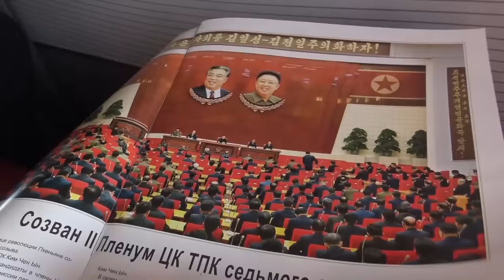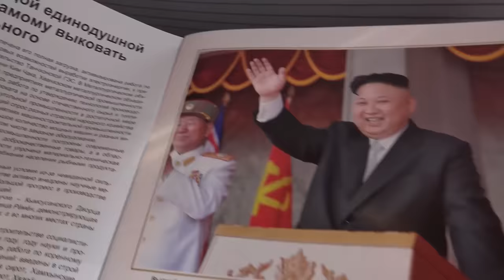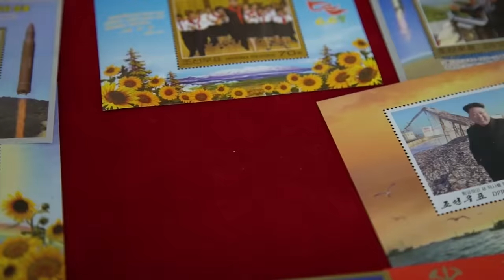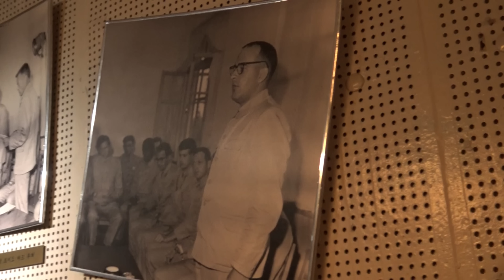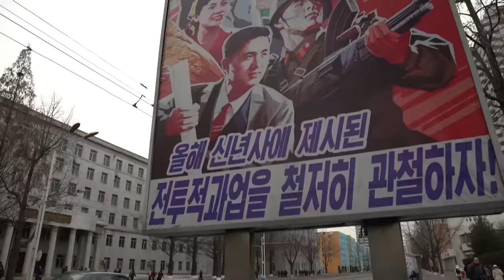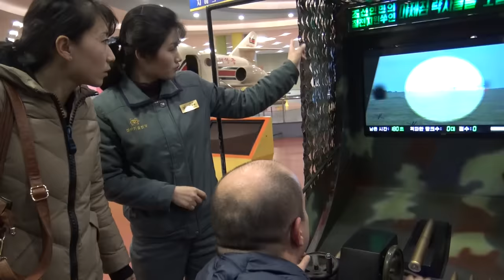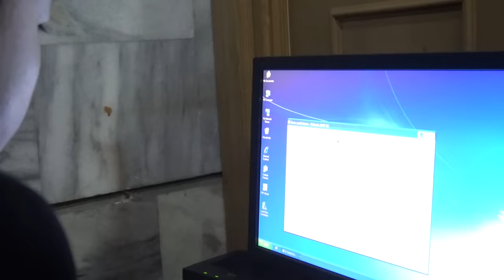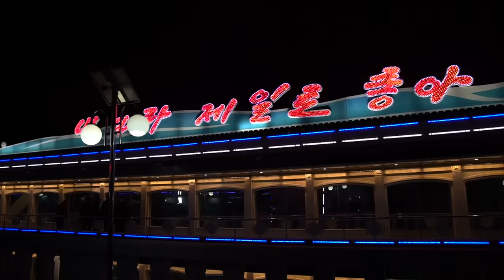Propagande, dictature... que se passe-t-il réellement en Corée du Nord ?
Comment vit-on aujourd’hui dans l’un des pays les plus fermés au monde, la Corée du Nord ? Derrière la vitrine imposée au monde par le dictateur Kim Jung Un, quelle réalité ? L'une de nos équipes a pu intégrer un groupe de touristes pendant 8 jours.